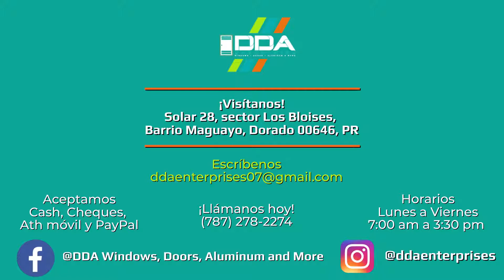DDA Enterprise Windows & Doors